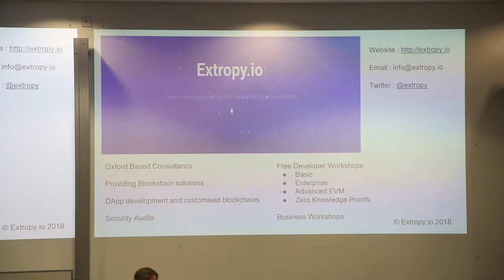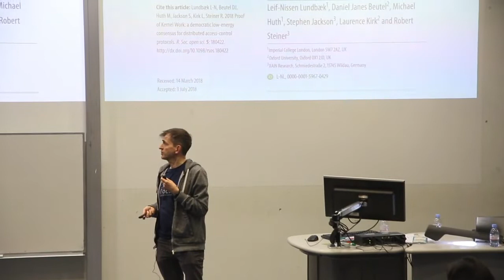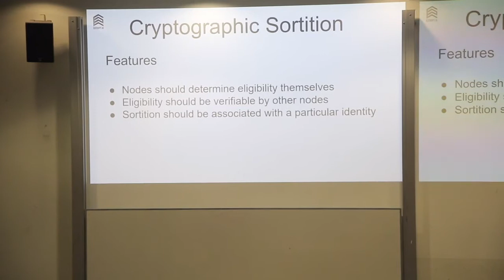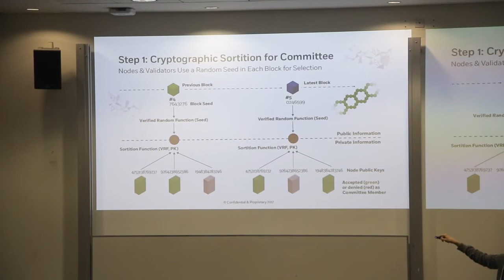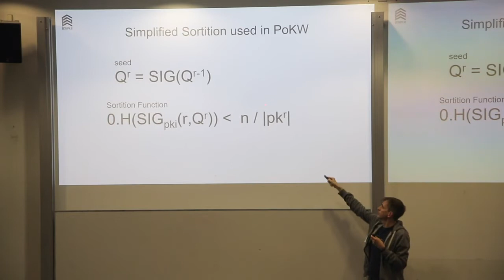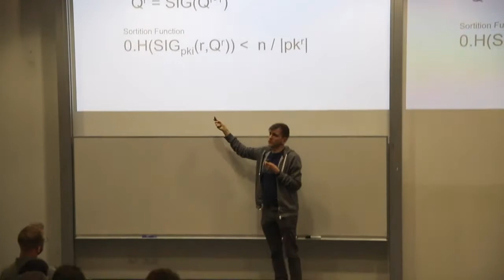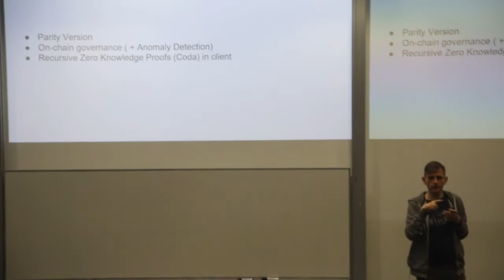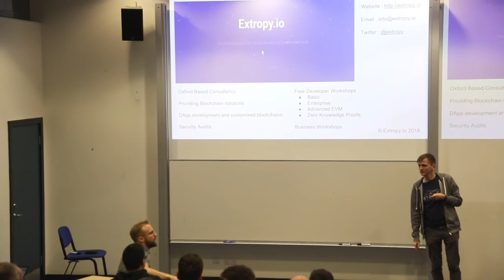Proof of Kernel Work - Laurence Kirk at Imperial College London 2019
Laurence Kirk's talk 'Proof of Kernel Work' from the May 2019 meetup at Imperial College London.

Recorded during Ethereum London meetup
London 2019

Making blockchain accessible